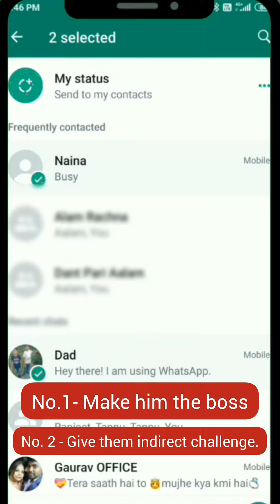2 WAYS TO HANDLE AN EAGLE PERSONALITY